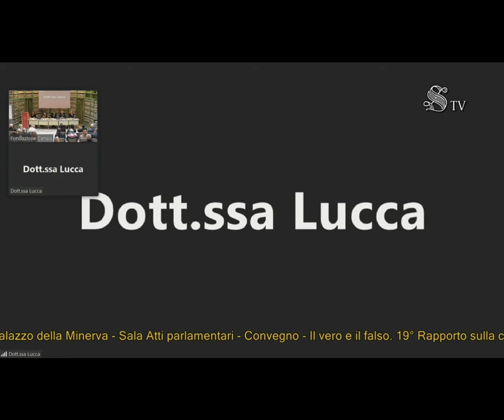Il vero e il falso - Presentazione del 19° Rapporto Censis sulla comunicazione